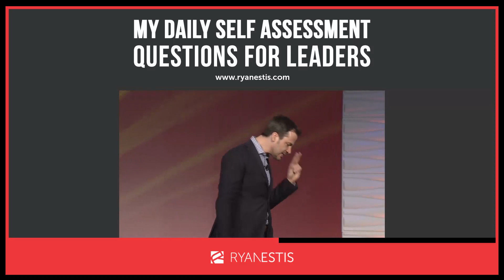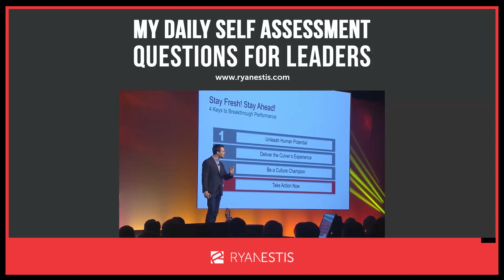My Daily Self Assessment Questions for Leaders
Here’s the thing about leadership: It isn’t a job, it’s a responsibility. Leadership is about humility, sacrifice and helping people become more of who they are capable of being..

This is a big responsibility, and you need a way to regularly check in and see how you’re doing. To remind me of this responsibility with my team, I ask myself two questions.

The first is “Who did I impact today?” Leadership is about the impact you have on the people around you. The more specific I am with my answer, the bigger the impact I’ve had on my employees.

The second question is, “How will I be remembered by the people I worked with today?” This question is important because I know that the cumulative answer to this question will shape the legacy of my leadership.

You don’t have to wait till the end to leave a legacy. You can start right now by understanding the impact that you have on others.

Here are the key takeaways:

•  Leadership isn’t a job but a responsibility.
•  Who did you impact today?
•  How will you be remembered by the people you worked with?

00:03 - Leadership is about humility, sacrifice and helping people become the best version of themselves.
00:27 - “Who did I impact today?”
00:42 - “How will I be remembered by the people I worked with today?”
01:06 - You don’t have to wait until the end to leave a legacy as a leader.

•  Expand your perspective on the future of business.
•  Inspire you to develop deeper relationships in your personal and professional life
•  Maximize productivity — without burning out.